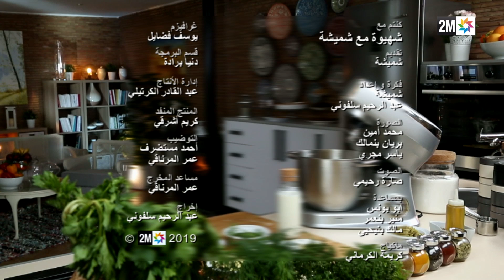شهيوة مع شميشة : أفخاذ الدجاج بصلصة باربكيو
شهيوة مع شميشة : أفخاذ الدجاج بصلصة باربكيو | 2019
Ch'hiwa Mâa Choumicha - Cuisses de Poulet à la Sauce BBQ | 2019
ـــــــــــــ